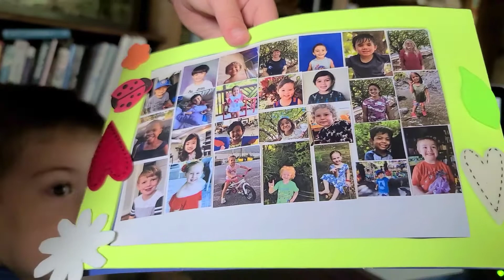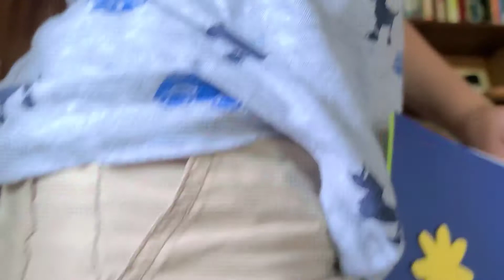Riley starts preschool